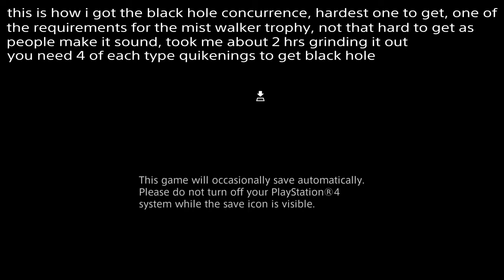FINAL FANTASY XII the zodiac age, black hole concurrence, the mist walker trophy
This video is how i got the black hole concurrence for the mist walker trophy on ps4, with some tips on the way, not a full tutorial of quickenings but for just when grinding out black hole. took me about 2 hrs to grind out so not that hard to get as people make it sound on lot of youtube comments, its mostly based on luck but got very close many times before got this so i would say not that hard, got the platinum trophy at the same time i completed this.